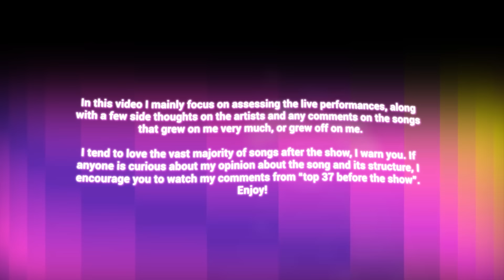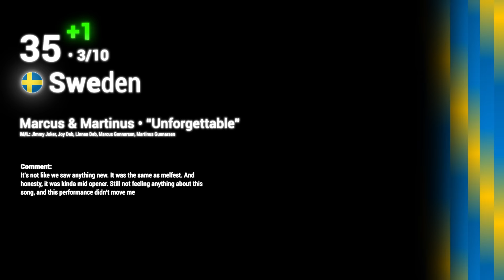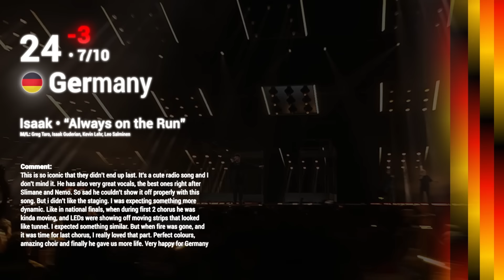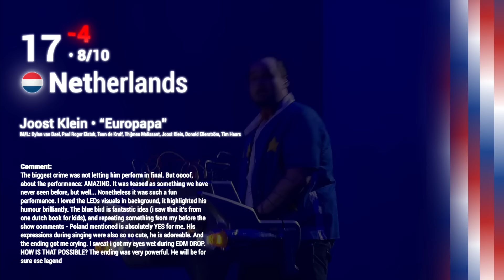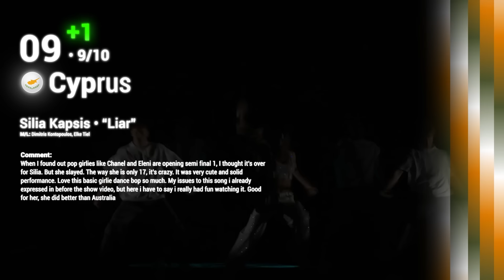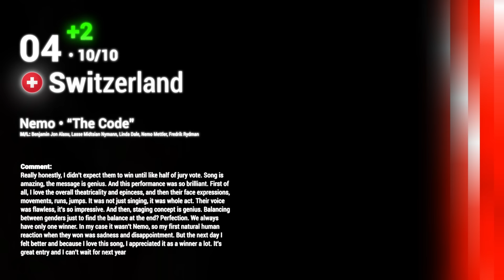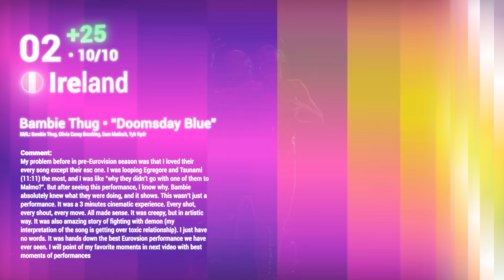Eurovision 2024: My final top 37 after the show + comments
Here is my full top 37 after the show FINALLY. Enjoy lindas

Eurovision 2024 Artists/Songs:
🇦🇱 Albania: Besa Kokëdhima - Zemrën n'dorë/Titan
🇦🇲 Armenia: Ladaniva - Jako
🇦🇺 Australia: Electric Fields - One Milkali (One Blood)
🇦🇹 Austria: Kaleen - We Will Rave
🇦🇿 Azerbaijan: Fahree ft. Ilkin Dovlatov - Özünlə Apar
🇧🇪 Belgium: Mustii - Before the Party's Over
🇭🇷 Croatia: Baby Lasagna - Rim Tim Tagi Dim
🇨🇾 Cyprus: Silia Kapsis - Liar
🇨🇿 Czechia: Aiko - Pedestal
🇩🇰 Denmark: Saba - Sand
🇫🇮 Finland: Windows95man - No Rules!
🇫🇷 France: Slimane - Mon amour
🇬🇪 Georgia: Nutsa Buzaladze - Fire Fighter
🇩🇪 Germany: Isaak - Always On the Run
🇬🇷 Greece: Marina Satti - ZARI
🇮🇸 Iceland: Hera Björk - Scared of Heights
🇮🇪 Ireland: Bambie Thug - Doomsday Blue
🇮🇱 Israel: Eden Golan - Hurricane
🇮🇹 Italy: Angelina Mango - La noia
🇱🇻 Latvia: Dons - Hollow
🇱🇹 Lithuania: Silvester Belt - Luktelk
🇱🇺 Luxembourg: Tali - Fighter
🇲🇹 Malta: Sarah Bonnici - Loop
🇲🇩 Moldova: Natalia Barbu - In the Middle
🇳🇱 Netherlands: Joost Klein - Europapa
🇳🇴 Norway: Gåte - Ulveham
🇵🇱 Poland: LUNA - The Tower
🇵🇹 Portugal: Iolanda - Grito
🇸🇲 San Marino: Megara - 11:11
🇷🇸 Serbia: Teya Dora - Ramonda
🇸🇮 Slovenia: Raiven - Veronika
🇪🇸 Spain: Nebulossa - Zorra
🇸🇪 Sweden: Marcus & Martinus - Unforgettable
🇨🇭 Switzerland: Nemo - The Code
🇺🇦 Ukraine: Alyona Alyona, Jerry Heil - Teresa & Maria
🇬🇧 United Kingdom: Olly Alexander - Dizzy

2023
🇦🇱 Albania: Albina & Familja Kelmendi - Duje
🇦🇲 Armenia: Brunette - Future Lover
🇦🇺 Australia: Voyager - Promise
🇦🇹 Austria: Teya & Salena - Who The Hell Is Edgar ?
🇦🇿 Azerbaijan : TuralTuranX - Tell Me More
🇧🇪 Belgium: Gustaph - Because of You
🇭🇷 Croatia: Let 3 - Mama ŠČ
🇨🇾 Cyprus: Andrew Lambrou - Break A Broken Heart
🇨🇿 Czechia: Vesna - My Sister’s Crown
🇩🇰 Denmark: Reiley - Breaking My Heart
🇪🇪 Estonia: Alika - Bridges
🇫🇮 Finland: Käärijä - Cha Cha Cha
🇫🇷 France: La Zarra - Évidemment
🇬🇪 Georgia: Iru Kechanovi - Echo
🇩🇪 Germany: Lord Of The Lost - Blood & Glitter
🇬🇷 Greece: Victor Vernicos - What They Say
🇮🇸 Iceland:  Diljá - Power
🇮🇪 Ireland: Wild Youth - We Are One
🇮🇱 Israel: Noa Kirel - Unicorn
🇮🇹 Italy: Marco Mengoni - Due Vite
🇱🇻 Latvia: Sudden Lights - Aijā
🇱🇹 Lithuania: Monika Linkytė - Stay (Čiūto Tūto)
🇲🇹 Malta: The Busker - Dance (Our Own Party)
🇲🇩 Moldova: Pasha Parfeni - Soarele Și Luna
🇳🇱 Netherlands: Mia Nicolai & Dion Cooper - Burning Daylight
🇳🇴 Norway: Alessandra - Queen of Kings
🇵🇱 Poland: Blanka - Solo
🇵🇹 Portugal : Mimicat - Ai Coraçao
🇷🇴 Romania: Theodor Andrei - D.G.T (Off & On)
🇸🇲 San Marino: Piqued Jacks - Like An Animal
🇷🇸 Serbia: Luke Black - Samo Mi Se Spava
🇸🇮 Slovenia: Joker Out - Carpe Diem
🇪🇸 Spain: Blanca Paloma - EAEA
🇸🇪 Sweden : Loreen - Tattoo
🇨🇭 Switzerland: Remo Forrer - Watergun
🇺🇦 Ukraine: Tvorchi - Heart of Steel
🇬🇧 United Kingdom : Mae Muller - I Wrote A Song